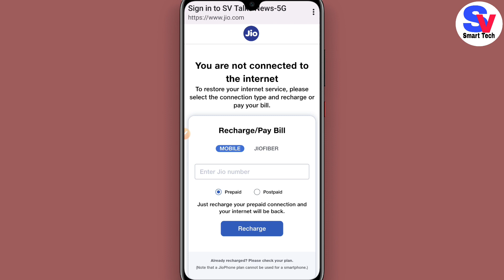What Happened If Jio Fiber Bill is Not Pay | Bill Overdues Jio Fiber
What Happened If Jio Fiber Bill is Not Pay | Bill Overdues Jio Fiber | Jio Fiber Account Suspend

santan9155